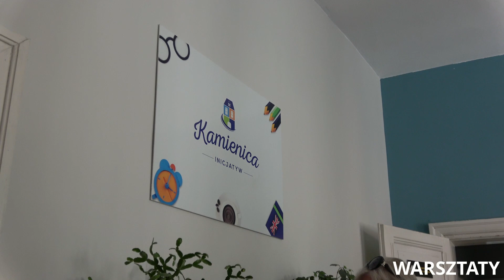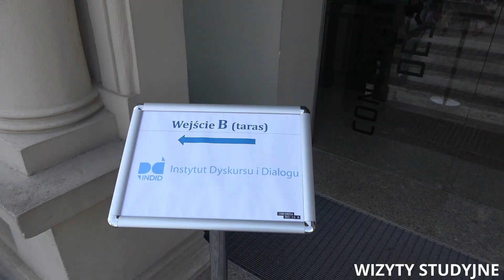"Senior też Badacz!" - filmik podsumowujący projekt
Ten film podsumowuje realizowany przez Instytut Dyskursu i Dialogu projekt o nazwie: "Senior też badacz! Podnoszenie kompetencji osób starszych i włączanie ich w działania badawcze i analityczne z zakresu nauk społecznych, medioznawstwa i nauk o dziennikarstwie". W jego trakcie seniorzy z 6. różnych miejscowości z woj. kujawsko-pomorskiego wcielili się w role badaczy świata społecznego i opublikowali 6 raportów z badań własnych (dostępne pod tym linkiem Projekt był realizowany w okresie 15 marca 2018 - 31 października 2018. Wzięły w nim udział Uniwersytety Trzeciego Wieku z: Torunia, Golubia-Dobrzynia, Aleksandrowa Kujawskiego, Świecia, Chełmna i Zbójna. Projekt został sfinansowany ze środków Ministerstwa Nauki i Szkolnictwa Wyższego w ramach konkursu Wsparcie Uniwersytetów Trzeciego Wieku.
Scenariusz: Sara Smyczek
Reżyseria: Filip A. Gołębiewski
Montaż: Rafał Szuliński
Zdjęcia: Sara Smyczek, Filip Gołębiewski i inni